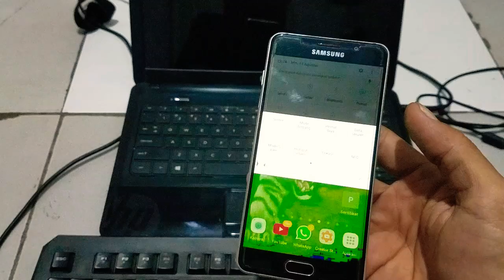Samsung Galaxy A5 Gold Flaghsif Kolektor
OPPO A53 4GB/128GB [18W FC, 90Hz Display, SD 460]. Gratis ongkir Garansi Oppo Resmi baru 2.1jt

mari belajar